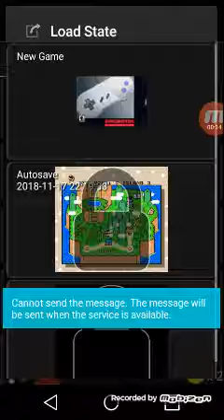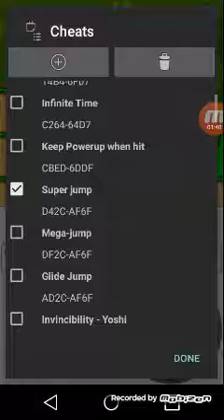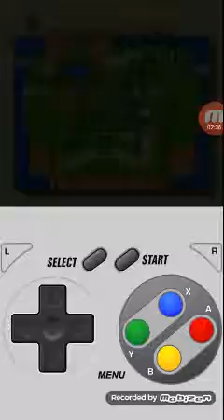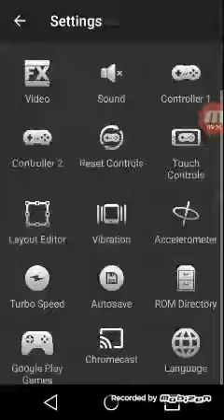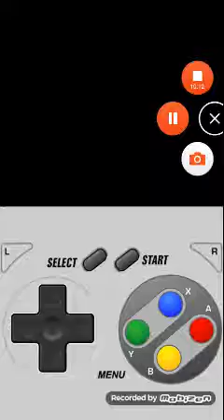Lets play super Mario world #1: a moon?!?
I'm back boy's